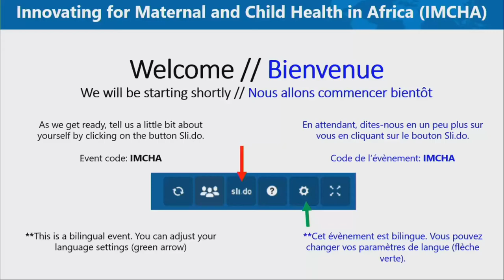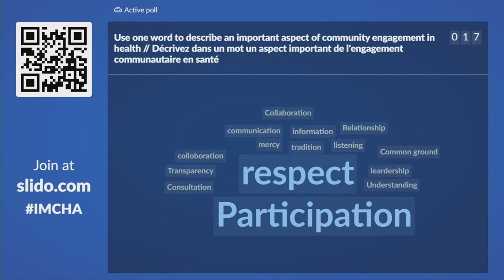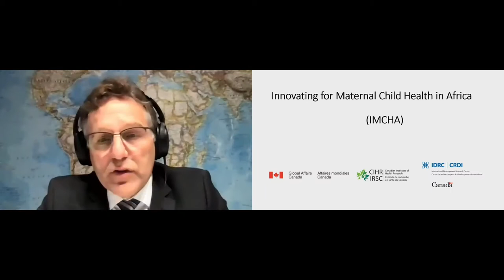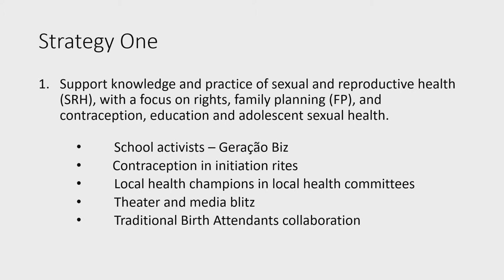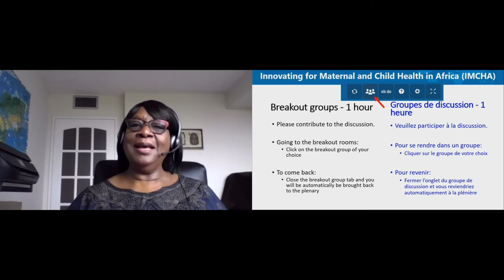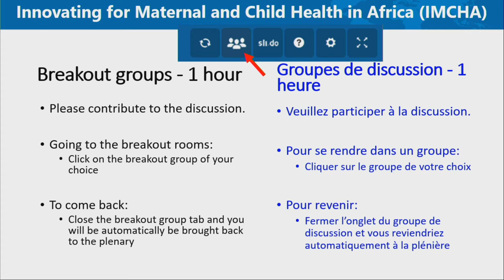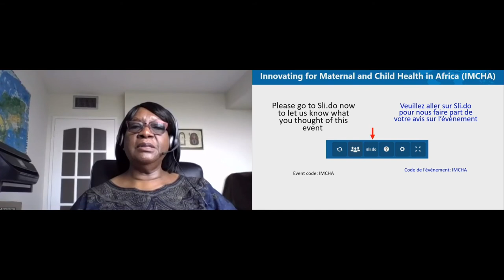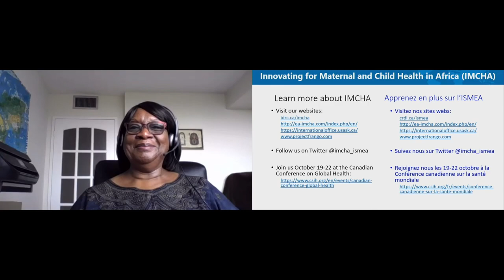Au Canada et en Afrique : l’engagement communautaire pour améliorer la santé maternelle et infantile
Le 15 octobre 2020, plus de 120 chercheurs, membres de communautés, étudiants et bailleurs de fonds du monde entier se sont réunis pour partager les leçons apprises sur l’engagement communautaire pour améliorer la santé maternelle et infantile en s’inspirant des expériences de l’initiative Innovation pour la santé des mères et des enfants d’Afrique (ISMEA) ainsi que d’autres travaux réalisés au Canada. Cet évènement était coorganisé par l’ISMEA et l’Université de Saskatchewan, département de pédiatrie.

Cette vidéo contient l’enregistrement de l’évènement complet. Vous pouvez également voir cette version sommaire plus courte